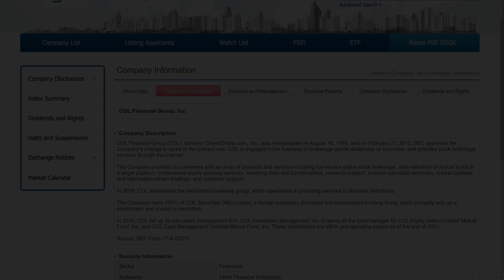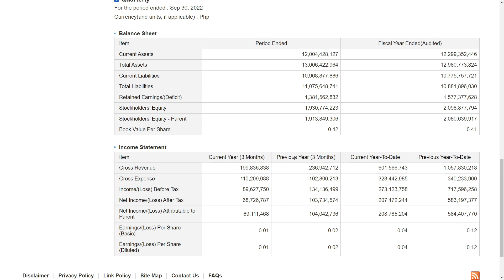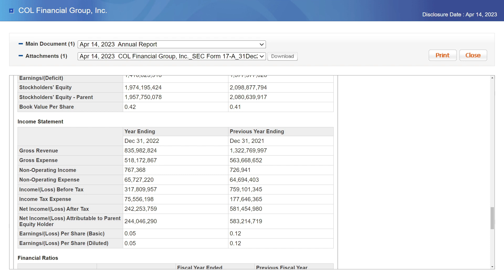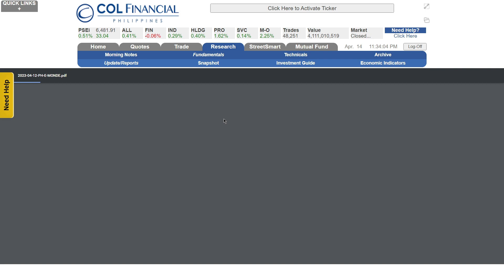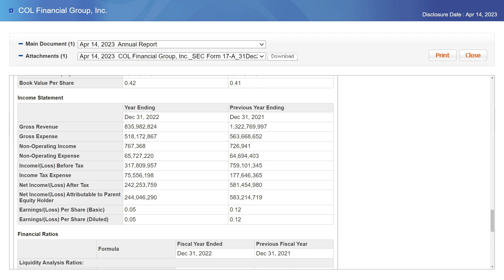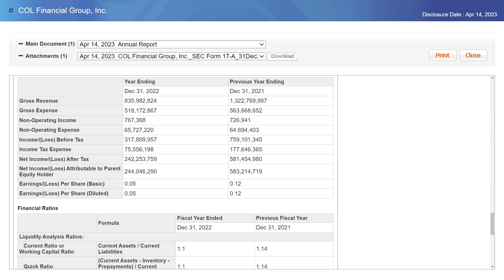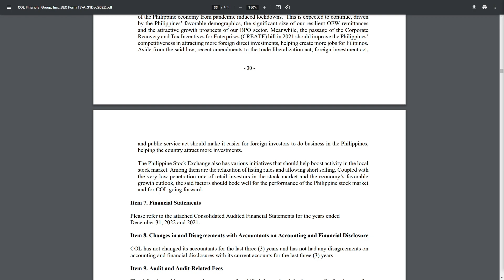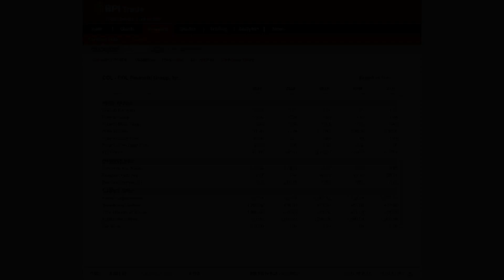2022 COL Financial Group, Inc. Financial Report